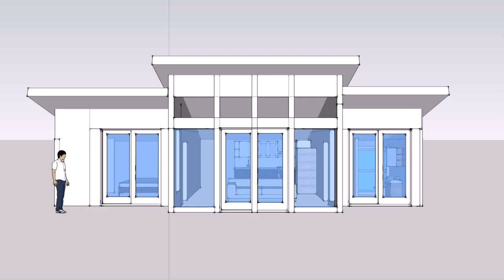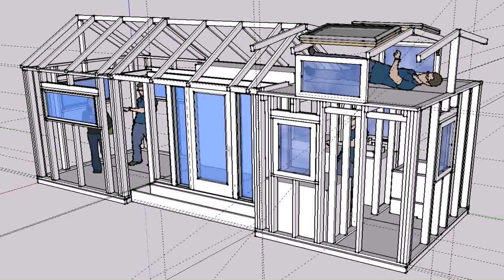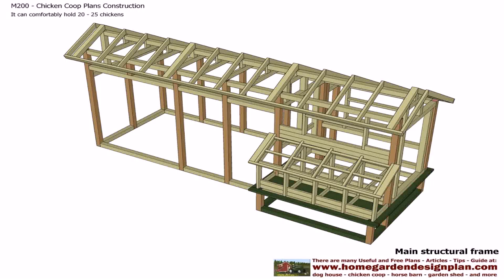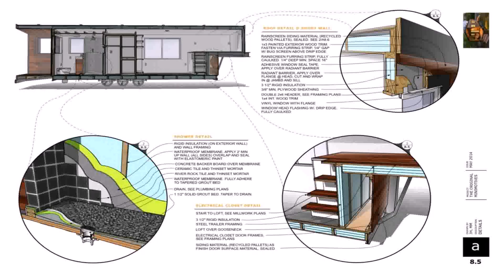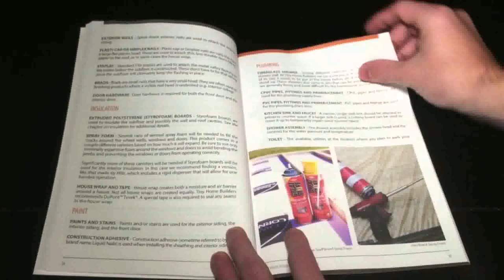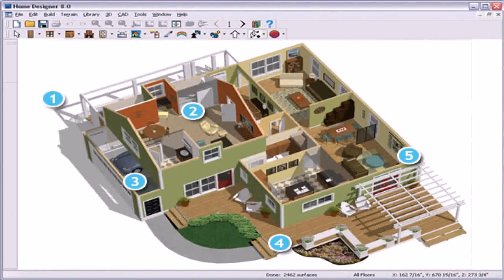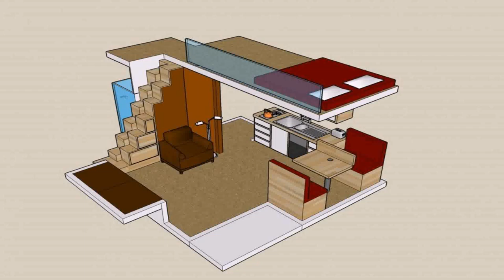Tiny House Design And Construction Guide Free Download (see description)